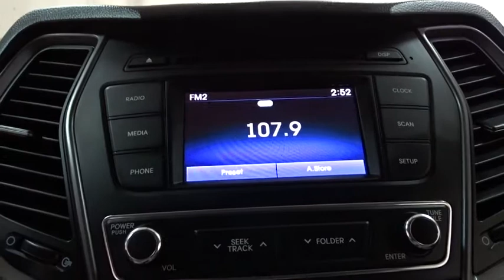2018 Hyundai Santa Fe Sport Des Plains, Niles, Glenview, Chicago, Elk Grove, IL BP6951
Sparkling Silver Used 2018 Hyundai Santa Fe Sport available in Des Plains, Illinois at Bredemann Chevrolet. Servicing the Niles, Glenview, Chicago, Elk Grove, IL area.

2018 Hyundai Santa Fe Sport 2.4L - Stock#: BP6951 - VIN#: 5XYZTDLB5JG533038

Bredemann Chevrolet
1401 Dempster St